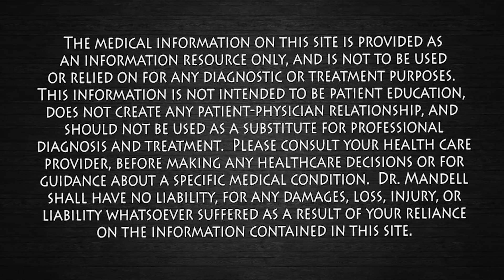The #1 Snack That Protects Your Brain and Keeps Your Memory Young | Dr. Mandell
This one powerful snack has been proven to boost memory, protect brain cells, and slow cognitive decline as you age. Walnuts are rich in omega-3 fatty acids, antioxidants, and polyphenols that fight inflammation and oxidative stress in the brain. They improve blood flow, protect neurons, and support learning and recall. Studies show that just a handful a day can improve brain function, lower risk of Alzheimer’s, and keep your mind sharp for years to come. Start adding this snack to your routine and give your brain the natural edge it deserves.

Research:

Arab, L., et al. "Associations between walnut consumption and cognitive function in adults in the United States." J Nutr Health Aging. 2015;19(3):284-290. [PubMed PMID: 25716319]

Muthaiyah, B., et al. "Protective effects of walnuts on memory impairment and oxidative stress in Alzheimer’s transgenic mice." J Alzheimers Dis. 2014;42(4):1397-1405. [PubMed PMID: 25024337]

Pribis, P., et al. "Effects of walnut consumption on cognitive performance in young adults." Br J Nutr. 2012;107(9):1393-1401. [PubMed PMID: 22186779]